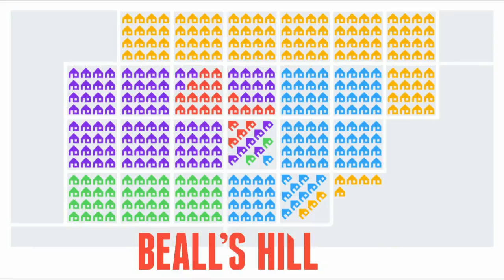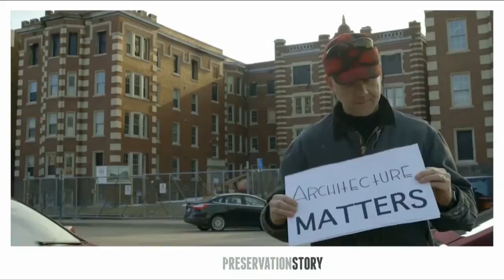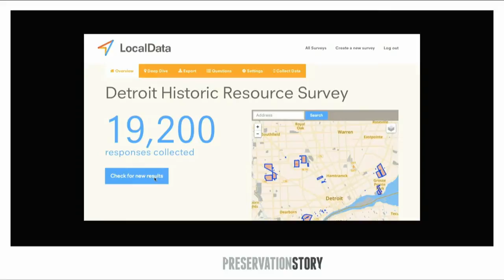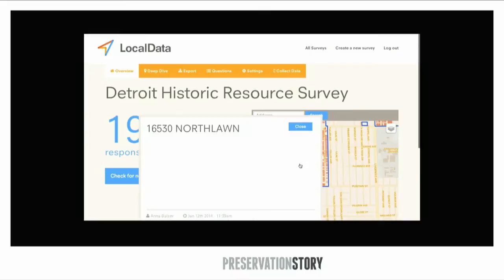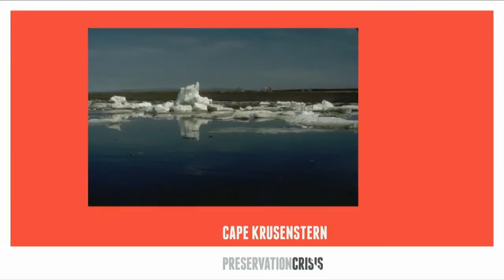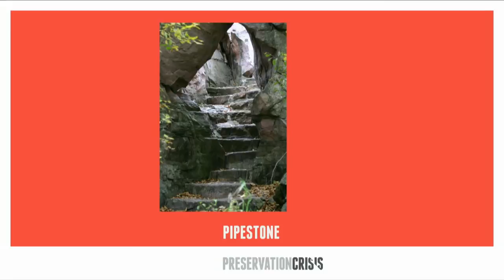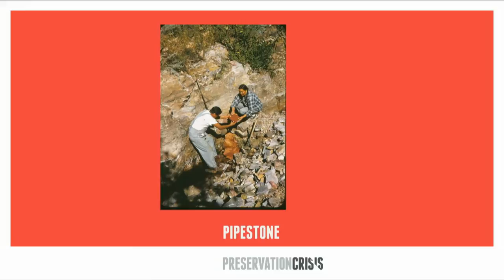PastForward 2014 Opening Remarks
Stephanie K. Meeks, President and Chief Executive Officer of the National Trust for Historic Preservation, kicks off the PastForward 2014 conference in Savannah by reflecting on the current transformations and promising future of the preservation movement, including important issues like engaging new audiences, entrepreneurship, climate change and technology.